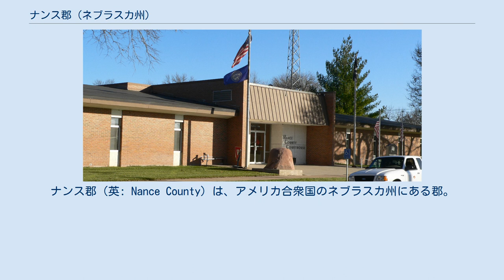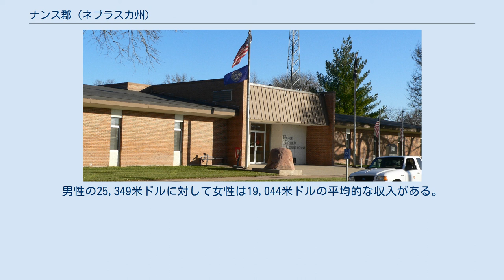ナンス郡 (ネブラスカ州)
ナンス郡（英: Nance County）は、アメリカ合衆国のネブラスカ州にある郡。
2000年時点の人口は4,038人で、郡庁所在地はフラートン (Fullerton)。
 ネブラスカ州のナンバープレートで、ナンス郡の車両は最初の数字が58になっている。
これは1922年にナンバープレートの制度を確立した際、ナンス郡の車両登録台数が州内の郡のなかで58番目に多かったからである。
 ナンス郡は1879年に組織され、ネブラスカ州知事のアルビヌス・ナンスにちなんで名付けられた。
 2000年国勢調査時の郡の人口ピラミッド 2000年の国勢調査によると、ナンス郡には4,038人、1,577世帯、及び1,107家族が暮らしている。
この郡の人種の構成は白人98.39%、先住民0.37%、アジア系0.05%、黒人（アフリカ系アメリカ人）と太平洋諸島系はおらず、その他の人種0.45%、及び混血0.74%で、1.14%の人々がヒスパニックまたはラテン系である。
 ナンス郡に住む1,577世帯のうち、32.80%は18歳未満の子どもと暮らしており、60.50%は夫婦で生活している。
5.60%は未婚の女性が世帯主であり、29.80%は家族以外の住人と同居している。
27.60%は独居で、全世帯の13.80%は65歳以上の独居老人世帯である。
1世帯あたりの平均人数は2.49人であり、家庭の場合は3.05人である。
18歳未満の子どもの17.20%及び65歳以上の9.30%は貧困線以下の生活を送っている。